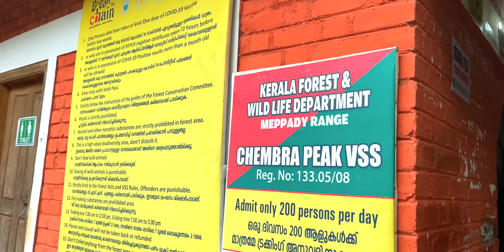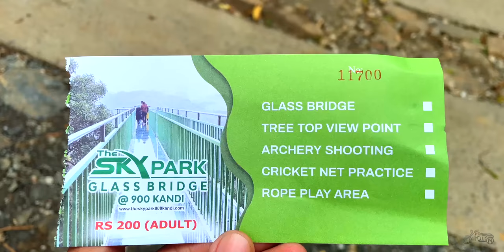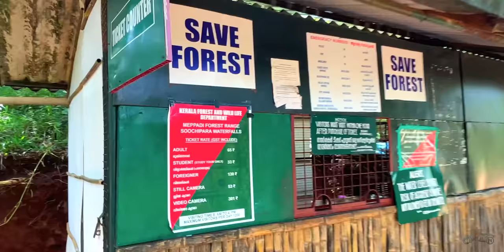Wayanad Chembra Peak | 900 Kandi | Glass Bridge | Soochipara Waterfalls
Chembra Peak is the highest peak in Wayanad, Kerala with an elevation of 2,100 m (6,890 ft) above sea level. And this is one of the highest peaks in the Western Ghats, adjoining the Nilgiri Hills and Vellarimala, Today, we are trekking to this Chembra mountain, then visiting the main tourist attractions of 900 Kandi. The glass bridge and the longest zipline are the famous attractions in this place.

വയനാട്ടിലെ പ്രധാനപ്പെട്ട ഒരു ട്രെക്കിങ്ങ് ആണ് Chembra Peak Trekking. ഈ മലയുടെ അടുത്തുതന്നെയുള്ള ഒരു പ്രധാന ടൂറിസം ഏരിയയായ 900 കണ്ടി എന്ന സ്ഥലത്തെ Glass Bridge, Zipline മുതലായ കുറച്ചു സ്ഥലങ്ങളും സൂചിപ്പാറ വെള്ളച്ചാട്ടവുമാണ് ഈ വീഡിയോയിലെ പ്രധാന കാഴ്ച. ഈ യാത്രയെക്കുറിച്ചുള്ള എന്തെങ്കിലും സംശയങ്ങൾ ചോദിക്കാനുണ്ടെങ്കിൽ you can message me in instagram.

Camera - Video recorded with Nikon Z 30, Lens Nikon z 16-50, 50-250, GoPro Hero 9 & iPhone 12.

You can buy the videos in pendrive (3 hours in one pendrive - ഷോറൂമിലോ റിസോട്ടിലോ മറ്റോ play ചെയ്യാൻ താല്പര്യമുള്ളവർക്ക് 3 മണിക്കൂറുള്ള ഒറ്റ വീഡിയോ ആയും 20 മിനിറ്റ് വീതമുള്ള stories ആയും ലഭ്യമാണ്.)

A 4K cinematic travel video in Malayalam - Pikolins Vibe